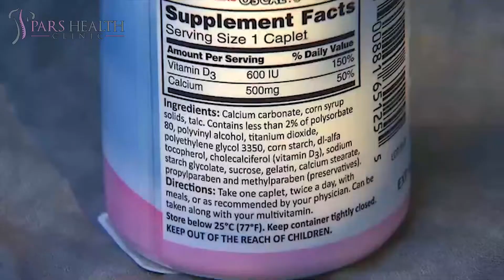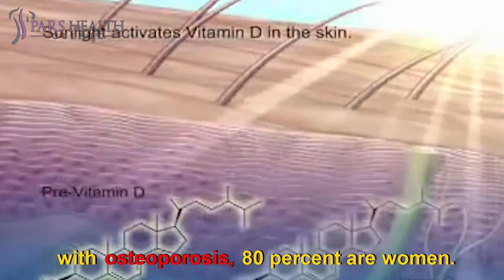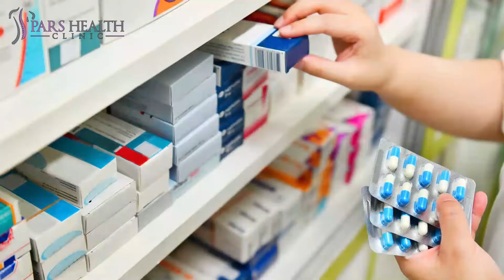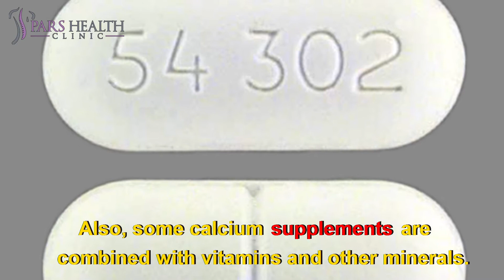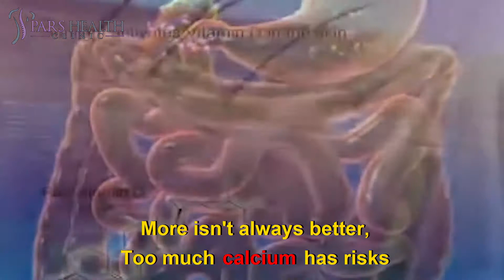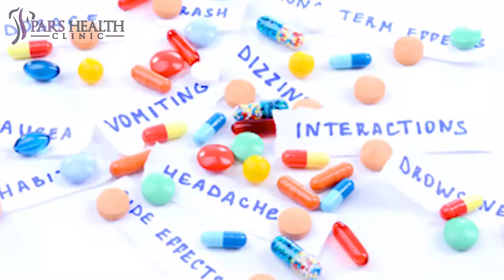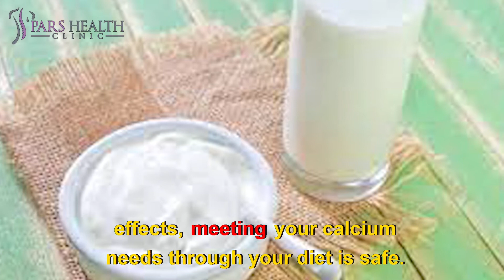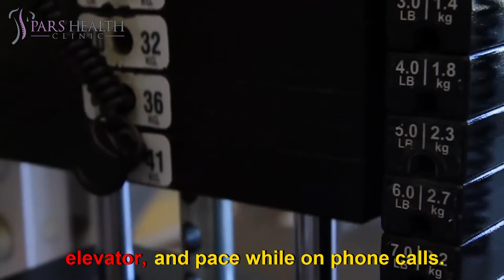The Truth About Calcium Supplements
Why Do You Need to Take Calcium Supplements

We'll be talking about these items in this video:
- What can happen if your calcium level is too low?
- What causes low calcium levels?
- Who should consider calcium supplements?
- When should you take calcium supplements?
- Why Calcium supplements are bad for you?
- What are the types of calcium supplements?
- What is the best form of calcium to take?
- What are the disadvantages of calcium?
- How to strengthen the bone without calcium supplements?

Calcium is an important nutrient that your body needs for many basic functions. When you were a child, your mom may have encouraged you to drink milk to build strong bones. Calcium is important for bone health throughout your life. Although diet is the best way to get calcium, calcium supplements may be an option if your diet falls short. Your body needs calcium to build and maintain strong bones. Your heart, muscles, and nerves also need calcium to function properly. Some studies suggest that calcium, along with vitamin D, may have benefits beyond bone health; Perhaps protecting against cancer, diabetes, and high blood pressure. But evidence about such health benefits is not definitive. As an adult, you’re much more likely to take a calcium supplement than down four glasses of milk a day to protect your bone health. However, you do it, getting enough calcium is a good idea since women are far more likely than men to develop osteoporosis — a condition of weak and fragile bones that makes you prone to fractures; Of the 10 million Americans with osteoporosis, 80 percent are women.
The Risks of Too Little Calcium
If you don't get enough calcium, you could face health problems related to weak bones:
Children may not reach their full potential adult height.
Adults may have low bone mass, which is a risk factor for osteoporosis.
Many Americans don't get enough calcium in their diets. Children and adolescents are at risk, but so are adults age 50 and older. But before you unwrap that chocolate-flavored calcium chew or swallow a calcium pill, you should know that taking calcium supplements may not be helping your bones at all. Even worse? The supplements may lead to major health problems. Before you consider calcium supplements, be sure you understand how much calcium you need, the pros and cons of calcium supplements, and which type of supplement to choose. Who should consider calcium supplements?
Even if you eat a healthy, balanced diet, you may find it difficult to get enough calcium if you:
Follow a vegan diet
Have lactose intolerance and limit dairy products
Consume large amounts of protein or sodium, which can cause your body to excrete more calcium
Are receiving long-term treatment with corticosteroids
Have certain bowel or digestive diseases that decrease your ability to absorb calcium, such as inflammatory bowel disease or celiac disease
In these situations, calcium supplements may help you meet your calcium requirements. Talk with your doctor or dietitian about whether calcium supplements are right for you.

Types of Calcium Supplements
Several different kinds of calcium compounds are used in calcium supplements. Each compound contains varying amounts of the mineral calcium — referred to as elemental calcium. Common calcium supplements may be labeled as:
Calcium carbonate (40% elemental calcium)
Calcium citrate (21% elemental calcium)
Calcium gluconate (9% elemental calcium)
Calcium lactate (13% elemental calcium)
The two main forms of calcium supplements are carbonate and citrate. Calcium carbonate is the cheapest and therefore often a good first choice. Other forms of calcium in supplements include gluconate and lactate. Also, some calcium supplements are combined with vitamins and other minerals. For instance, some calcium supplements may also contain vitamin D or magnesium. Check the ingredient list to see which form of calcium your calcium supplement is, and what other nutrients it may contain. This information is important if you have any health or dietary concerns.
More isn't always better, Too much calcium has risks
Dietary calcium is generally safe, but more isn't necessarily better, and excessive calcium doesn't provide extra bone protection. If you take calcium supplements and eat calcium-fortified foods, you may be getting more calcium than you realize. Check food and supplement labels to monitor how much total calcium you're getting a day and whether you're achieving the RDA, but not exceeding the recommended upper limit. Be sure to tell your doctor if you're taking calcium supplements.